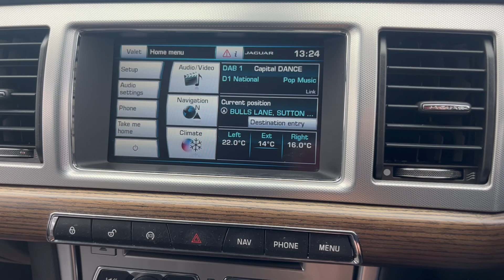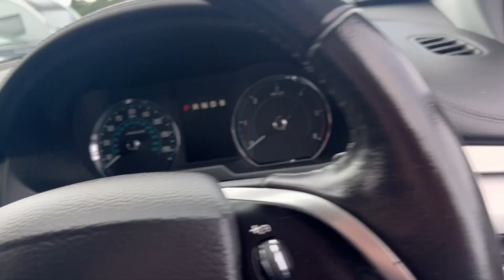Jaguar XF 2.2d Luxury Sportbrake Auto Euro 5 (s/s) 5dr 2014 (64) 94,251 miles SAT NAV LEATHER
for Price and Pictures….ALL WEATHER INDOOR SHOWROOM VIEWING, Drive Away Today. Factory SATELLITE Navigation, Full LEATHER Seats, CLIMATE Control AIR Conditioning, Park Distance Control, BLUETOOTH Connectivity, Electric Windows, Remote Central Locking, Electric Mirrors, FULL HPI CLEAR CERTIFICATE, Any inspection welcome, CAN BE VIEWED INSIDE so can be fully inspected in any weather. Open 7 days. Try us first. APR From 11.9% Subject to underwriting We offer full dealer facilities including Finance, Part Exchange and Extended Warranty. Please call for viewing 9am to 6pm (we may be able to accommodate other times) Located in Sutton Coldfield Near Birmingham, Easy to Find. We work on Very HIGH & FAST turnover, so our cars are PRICED LOW, DEBIT, CREDIT CARDS ACCEPTED, READY TO DRIVE AWAY TODAY. Post Code B76 9QN. Please call to check this vehicle is still available and to arrange a viewing.